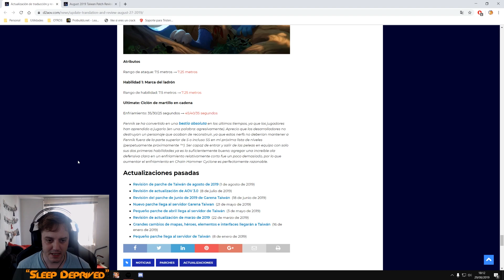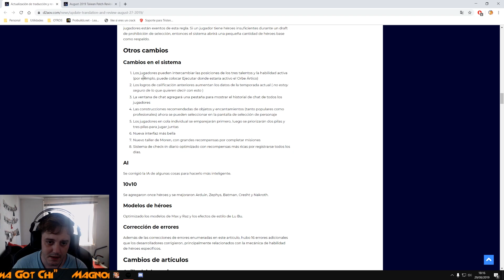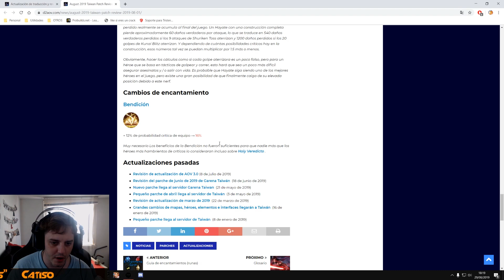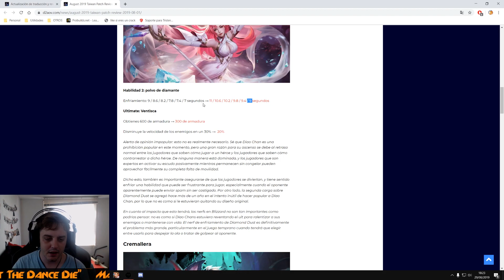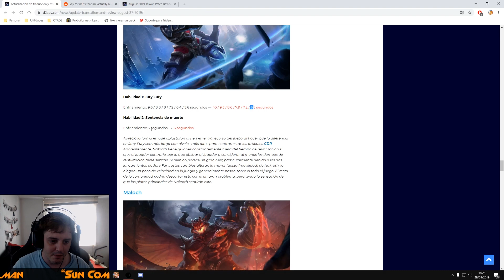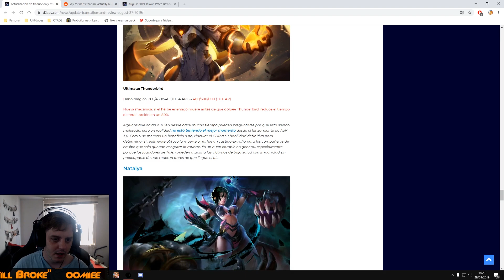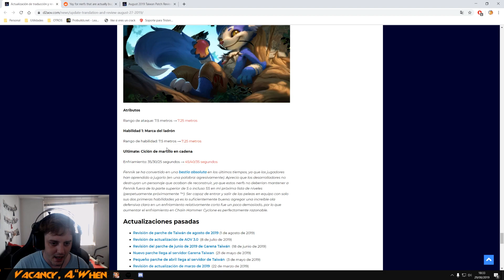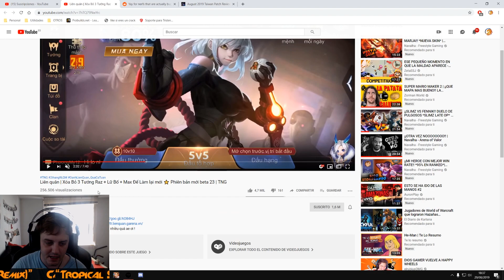AoV Notas de PARCHE Septiembre 2019 | Arena Of Valor | DayMelto Gameplay Español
DIRECTOS a las 00:00 Hora española! Pincha aqui!!

Canal para que os avise del siguiente y formar parte de esta tan preciada comunidad xD

Daymelto Gameplay Español